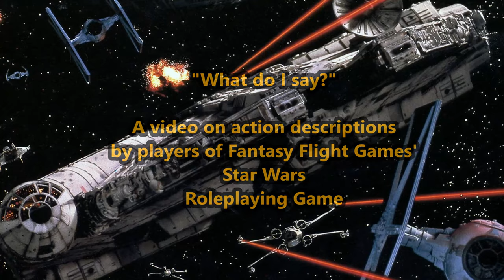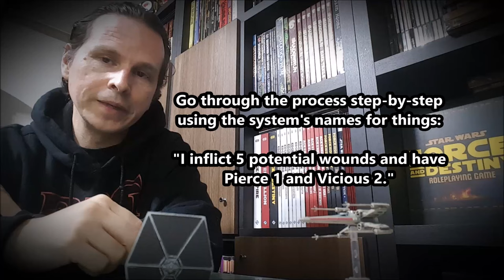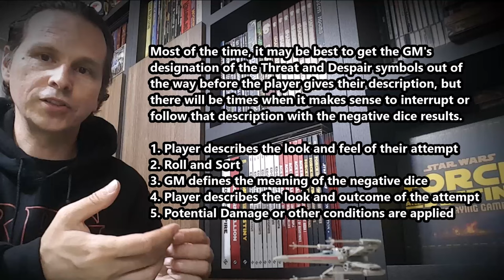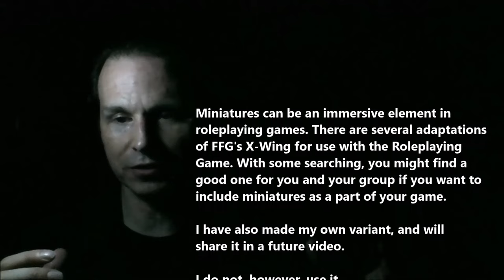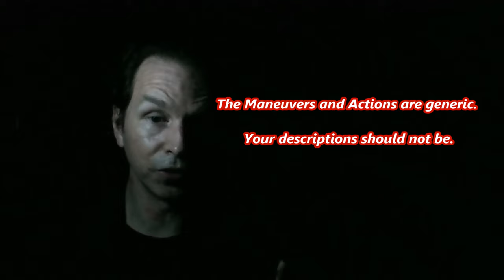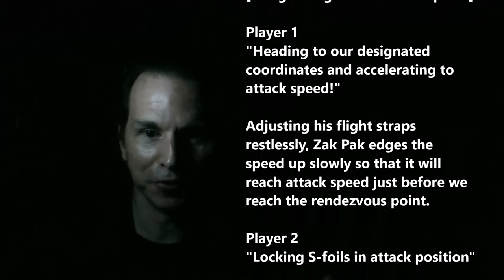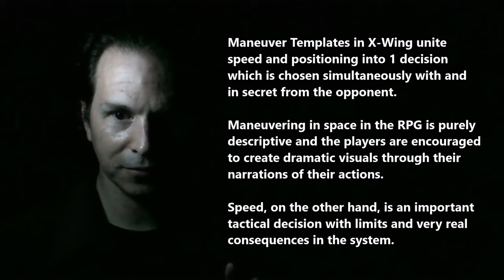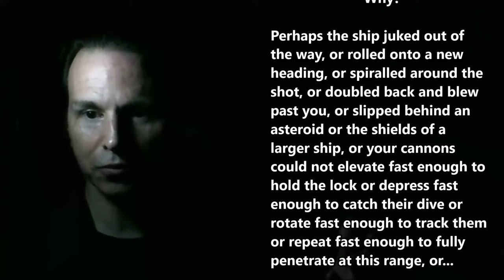Players' Description (FFG Star Wars)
(Annotated with additional details)A look at what can contribute to hesitation or confusion when describing actions in FFG Star Wars and how to work toward more easily and collaboratively giving more exciting descriptions.